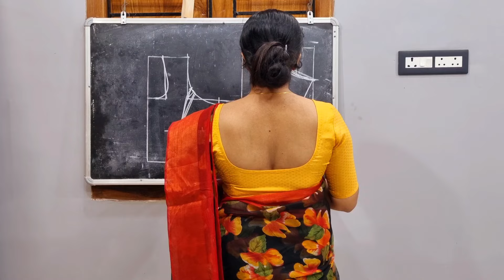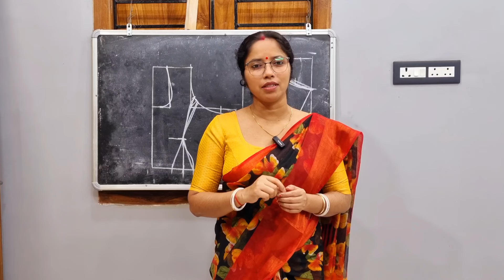ভুল জিনিস কখনও শিখবেন না তাহলে ভবিষ্যতে কাউকে কাজ শিখাতে পারবেন না/প্রিন্সেস ব্লাউজ সেলাই(part-2)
free online tailoring class/প্রিন্সেস ব্লাউজ সেলাই করার সঠিক পদ্ধতি দেখে নিন
ভুল জিনিস কখনও শিখবেন না তাহলে ভবিষ্যতে কাউকে কাজ শিখাতে পারবেন না
ঘরে বসেই দর্জি কাজ শিখে ইনকাম করুন
offline free class-1 পুরানো ব্লাউজ থেকে মাপ নিয়ে কিভাবে নতুন ব্লাউজ কাটিং করতে হয়
offline free class-2 /ঘরে বসেই সব ডিজাইন শিখতে পারেন
নতুনদের এই ভাবে প্রিন্সেস ব্লাউজ তৈরি করতে পারবেন খুব সহজেই
41 সাইজের ব্রাকাট ব্লাউজ কাটিং করার সঠিক পদ্ধতি
bra cut blouse এই ভাবে কাটিং করুন কখনও খারাপ হবে না
কি ভুলের কারনে আপনার ব্লাউজের বগলের দিকে কুঁচকে থাকে জেনে নিন

How do you fix a loose shoulder dress